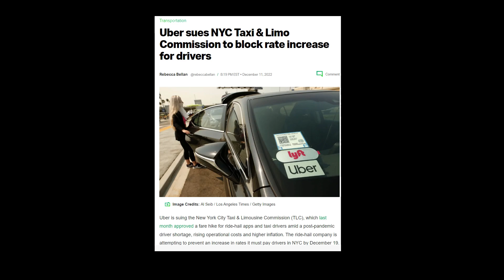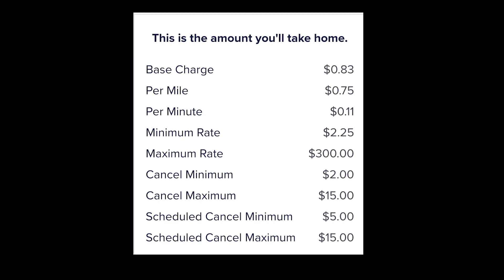Are You Making the Most Out of Your Gig App Opportunities?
Are you making the most out of your gig app opportunities? Many gig app platforms like DoorDash, Uber, and Lyft entice people on the premise that they are in business for themselves. But are they? The fact is that DoorDash, Uber, and Lyft on their own premise are worthless. But it's what you make of these gig app opportunities that is the difference.